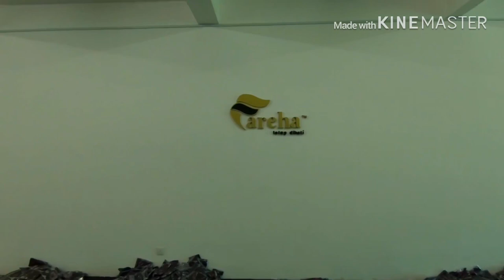vlog pertama ramadhan 2019 | bentara guru nak niaga tudung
🤞🤞🤞🤞 bentara guru jual tudung

🤞🤞🤞🤞🤞link facebook saya